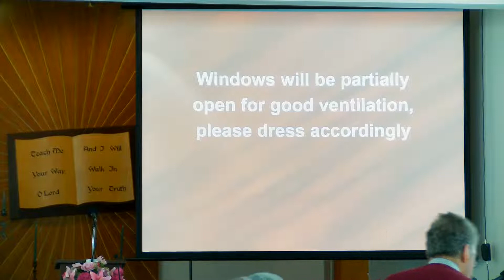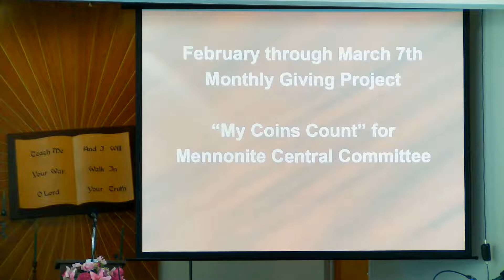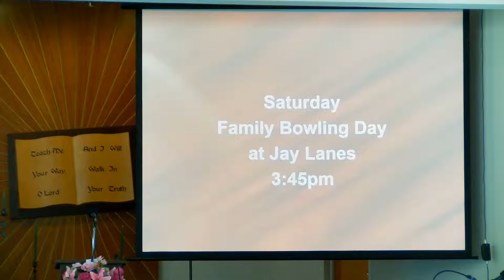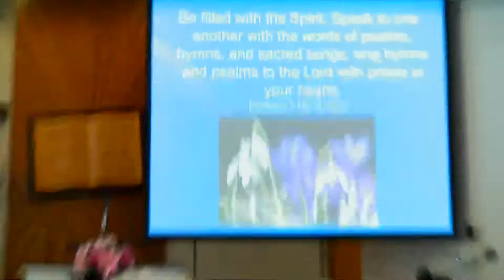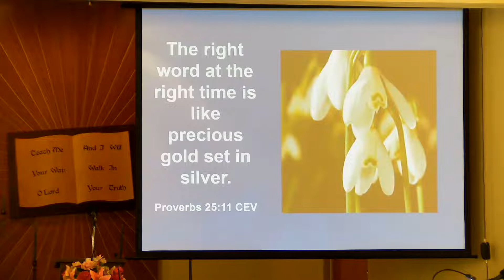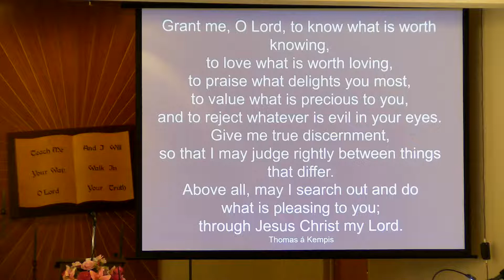BMC Worship February 27, 2022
Sermon "Because of who you are" by Roland Kolb